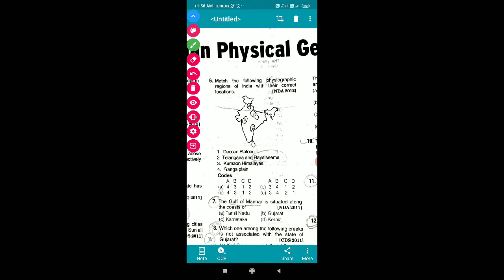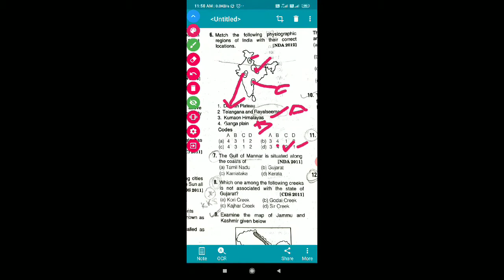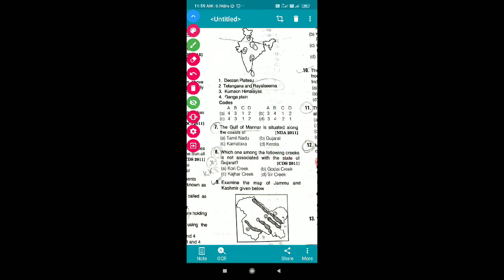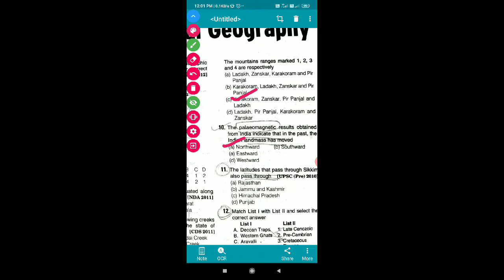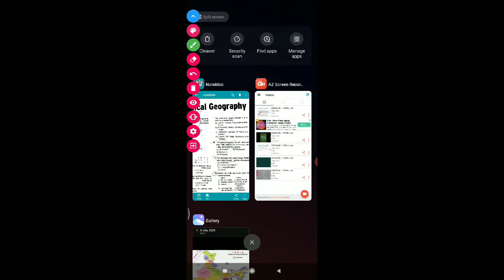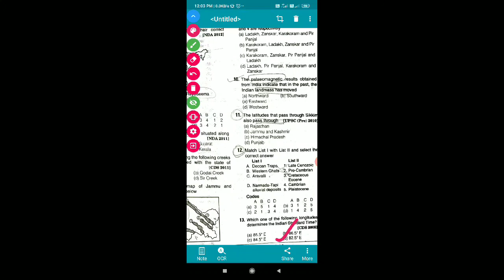Geography chapter-1 Part 2 questions and answer in Bengali Arihant 14000+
Geography chapter-1 questions and answer in Bengali # Arihant 14000+